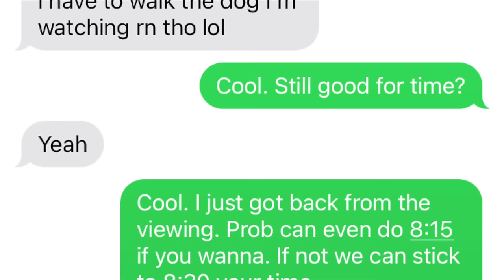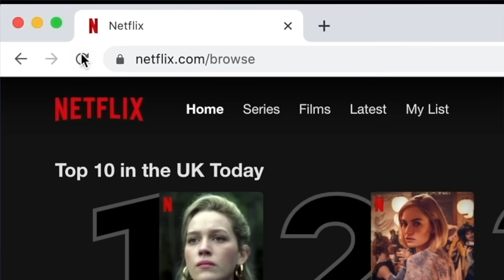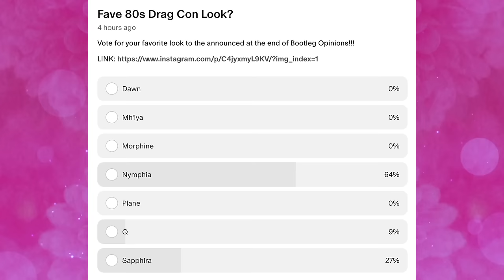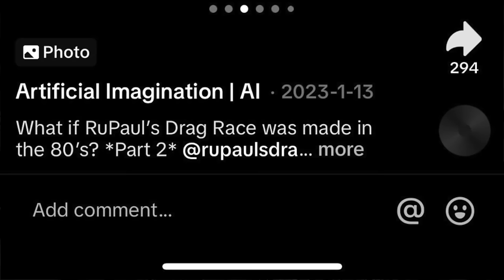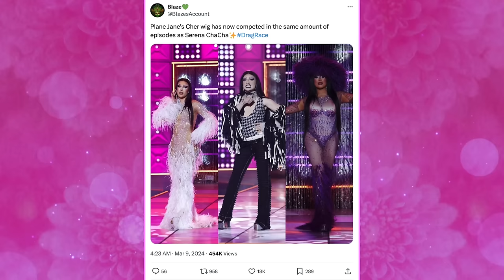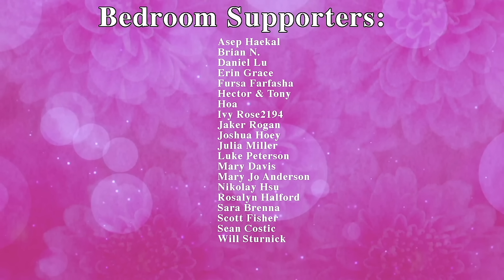RuPaul's Drag Race Season 16 x Bootleg Opinions: Flashback! DragCon 1980 with Rock M. Sakura!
RuPaul's Drag Race Season 16 is bringing the looks!  From Fashion Photo Ruview to Bootleg Opinions, now let's dive into these Drag Con Looks as if they're in the '80s!

Queens include: Amanda Tori Meating, Dawn, Geneva Karr, Hershii LiqCour-Jeté, Megami, Mhi'ya Iman Le'Paige, Mirage, Morphine Love Dion, Nymphia Wind, Plane Jane, Plasma, Q, Sapphira Cristál, and Xunami Muse.